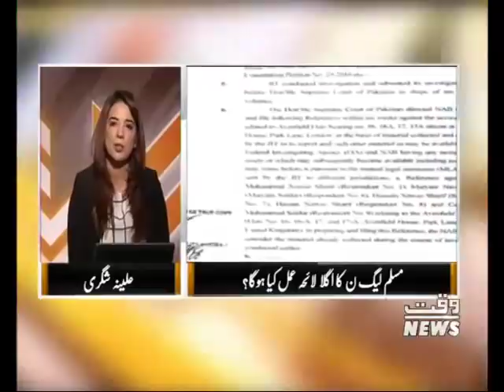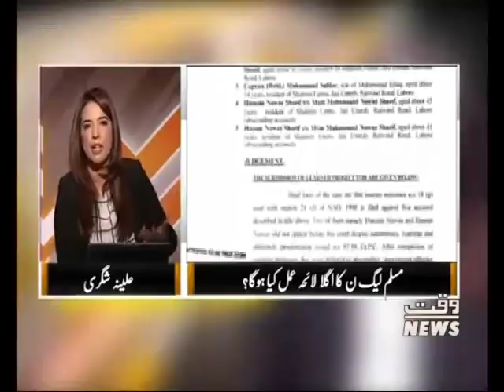The Other Side 07 July 2018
Program: The Other Side
Date:    07 July 2018
Topic:
Guests: